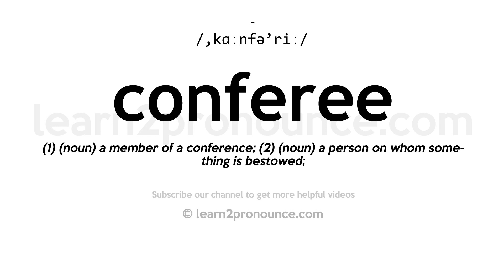How to pronounce Conferee | English pronunciation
Learn how to pronounce Conferee in English
CONFEREE
Pronunciation of Conferee: /,kɑːnfə'riː/
Definition of Conferee: (1) (noun) a member of a conference; (2) (noun) a person on whom something is bestowed;